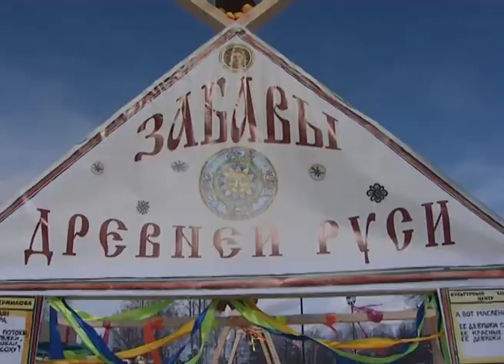В парке «Покровский» весело и активно провожали зиму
Касаточка, сахарные уста, целовальница, объедуха – это всё о ней, о Широкой Масленице. В субботу в парке «Покровский» в Хотьково весело и активно провожали зиму и встречали весну.